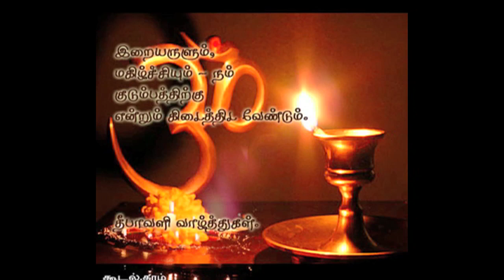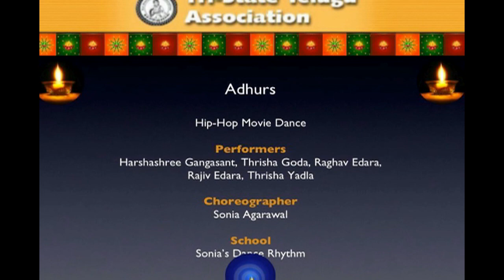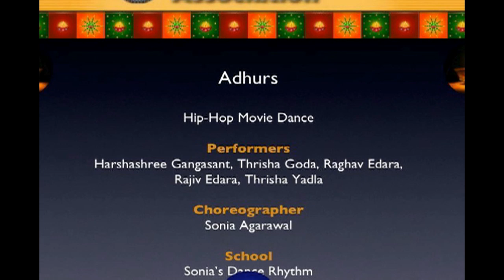TRI-STATE TELUGU ASSOCIATION: DASARA DEEPAWALI 2011: HIP HOP MOVIE DANCE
TRI-STATE TELUGU ASSOCIATION
CHICAGO, ILLINOIS

PRESENTS

DASARA-DEEPAWALI 2011
CULTURAL PROGRAMS:

HIP HOP MOVIE DANCE

AT HINDU TEMPLE OF GREATER CHICAGO
LEMONT, ILLINOIS